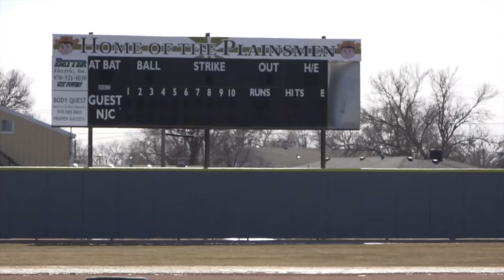NJC baseball preps for 25th year